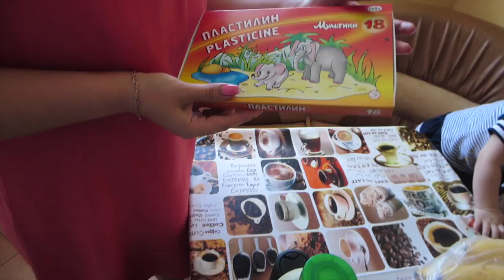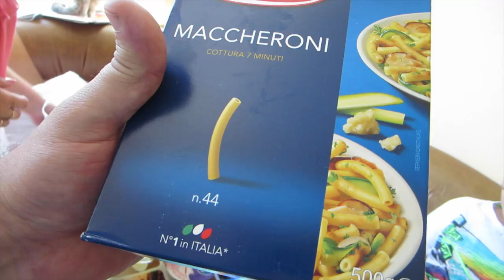Влог:Наше утро.Покупки в "Metro".Идём из сада.В субботу турнир у Владика.(6.08.15г)